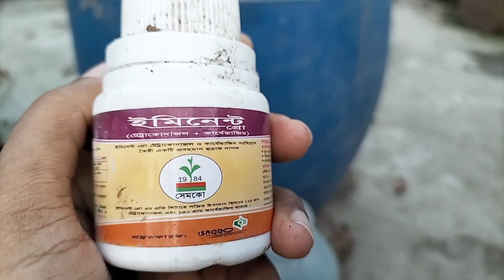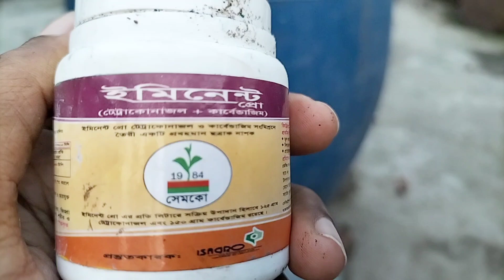মালবেরী কেন ঝরে যায়? কি তার প্রতিকার? থাকছে ৫টি টিপস।। নগর কৃষি।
এই ভিডিওতে মালবেরী গাছের যত্ন পরিচর্যার বিষয়ে আলোচনা করা হয়েছে।